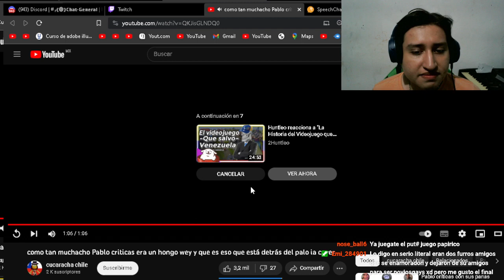porque no supiste entender ami corazon con pablo criticas Reaccion